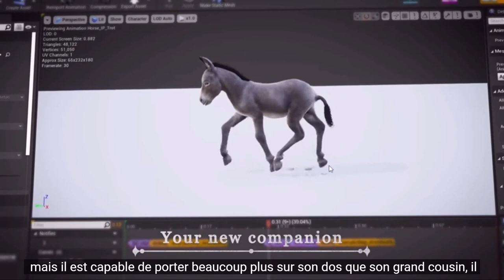MEDIEVAL DYNASTY MAJ DU 26 AVRIL 2021 ON PASSE A LA V.0.5.0.1